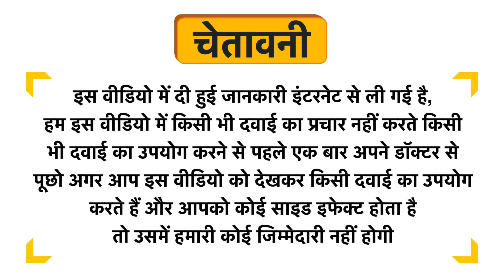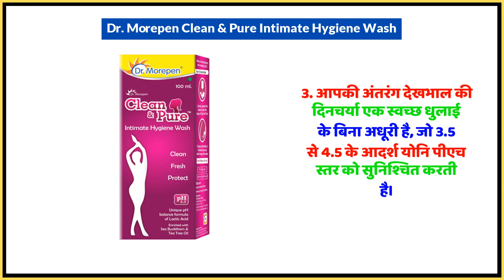Dr. Morepen Clean & Pure Intimate Hygiene Wash Uses in Hindi | Side Effects | Dose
Dr. Morepen Clean & Pure Intimate Hygiene Wash Uses in Hindi | Benefits | Side Effects | Dose

Dr. Morepen Clean & Pure Intimate Hygiene Wash Uses in Hindi
Dr. Morepen Clean & Pure Intimate Hygiene Wash Use in Hindi
Dr. Morepen Clean & Pure Intimate Hygiene Wash Kis kaam aati hai
Dr. Morepen Clean & Pure Intimate Hygiene Wash Review
Dr. Morepen Clean & Pure Intimate Hygiene Wash Use
Dr. Morepen Clean & Pure Intimate Hygiene Wash Side Effects
Dr. Morepen Clean & Pure Intimate Hygiene Wash ke Fayde
Dr. Morepen Clean & Pure Intimate Hygiene Wash ke fayde in hindi
Dr. Morepen Clean & Pure Intimate Hygiene Wash how to take
Dr. Morepen Clean & Pure Intimate Hygiene Wash how to use